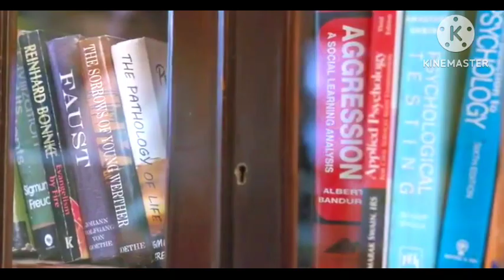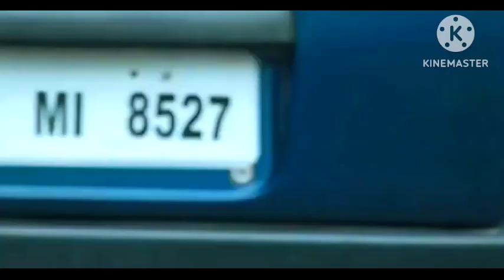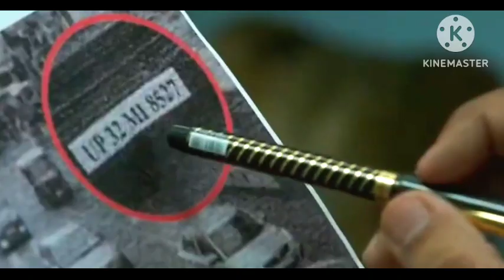bro full movie hindi dubbed 2023 ब्रो फुल मूवी हिंदी डेविड 2023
bro full movie hindi dubbed 2023

bro full movie hindi dubbed 2023 kaise download karesouth movie#साउथ मूवी लव स्टोरीसाउथ मूवी लव स्टोरी 2023 साउथ मूवी लव स्टोरी 2023 न्यू रिलीजsouth movie love story 2023 new releasesouth new movie 2023 hindi dubbedsouth new movie 2023 hindi dubbed allu arjun vaikunthapurramuloo2023 new south movie hindi dubbedhindi dubbed moviesnew south movies 2023